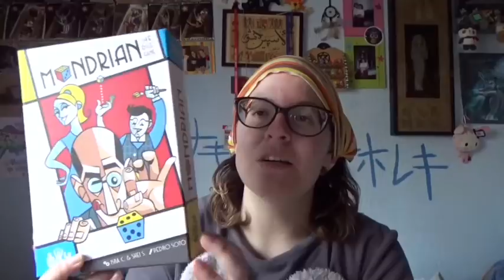Regalos de reyes 2018 ^^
Hola a todos!!! ante todo deciros que feliz año nuevo y espero que hayáis tenido una muy buena entrada de año ^^

En este vídeo os enseño las cositas que me han regalado los reyes, espero que os gusten las cositas y no olvidéis seguirme en mis redes sociales que están aquí abajo ^^